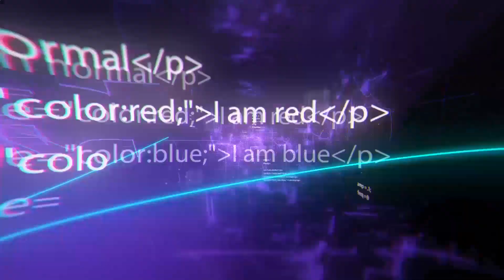15 Brillantes Tecnologías Que Llevan la Construcción a un Nuevo Nivel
15 Brillantes Tecnologías Que Llevan la Construcción a un Nuevo Nivel